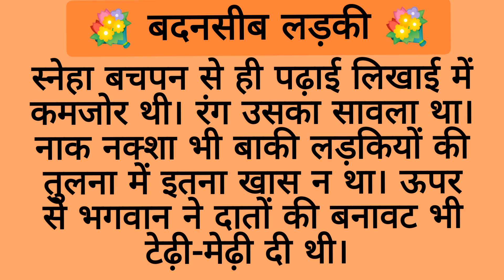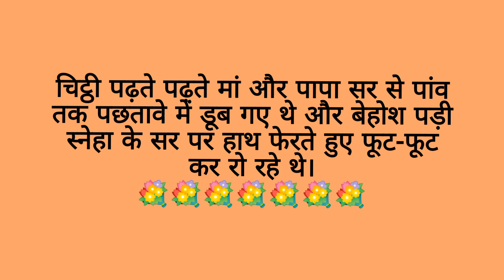बदनसीब लड़की | hindi stories | heart touching stories | lessonable story | moral story | emotional